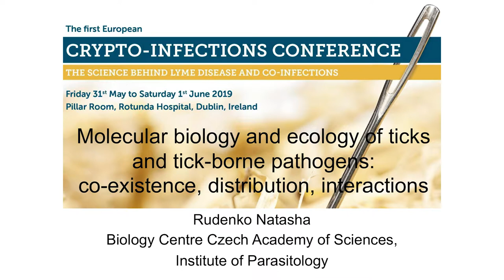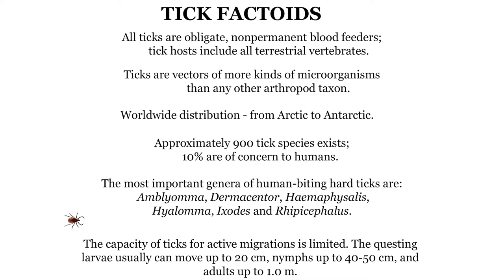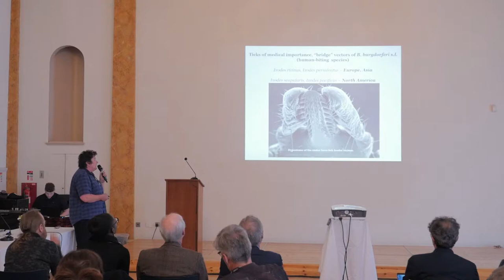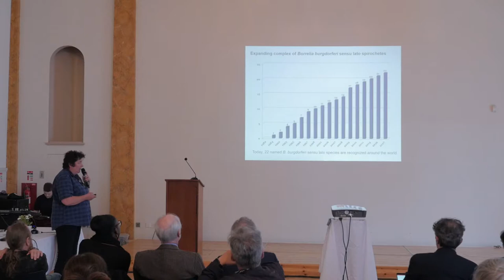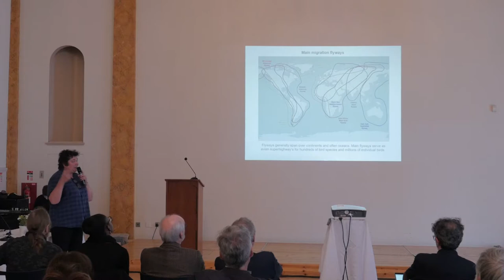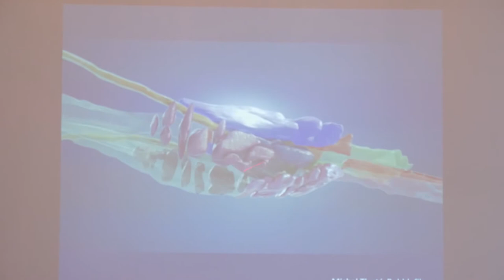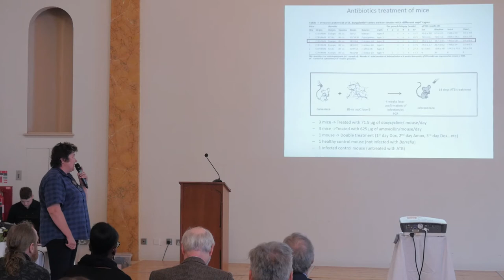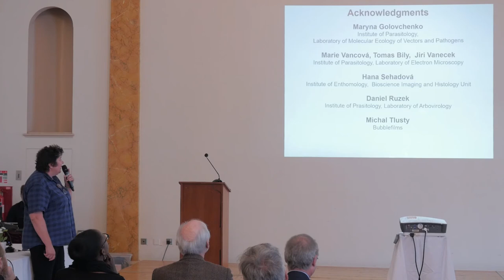Molecular biology and ecology of ticks and tick-borne pathogens - Dr. Natasha Rudenko